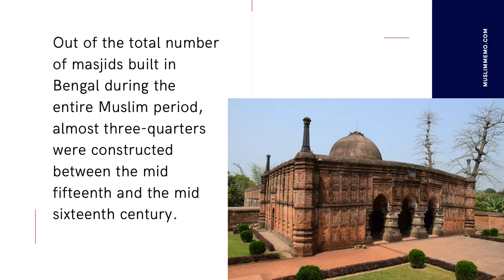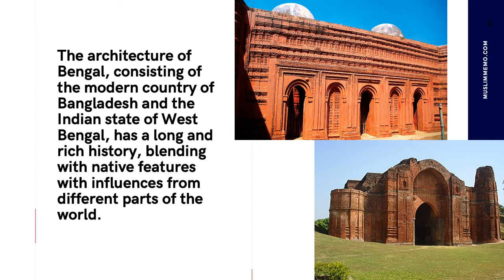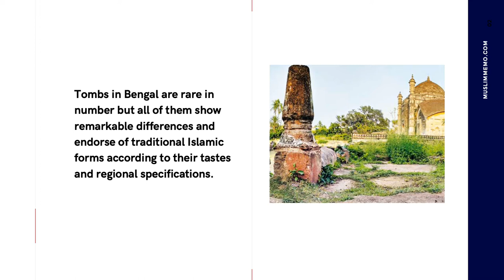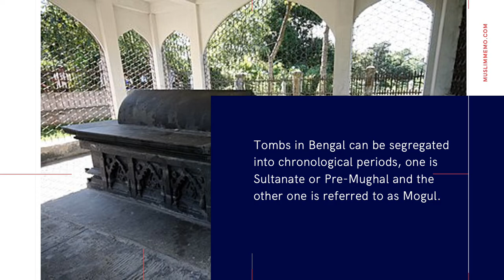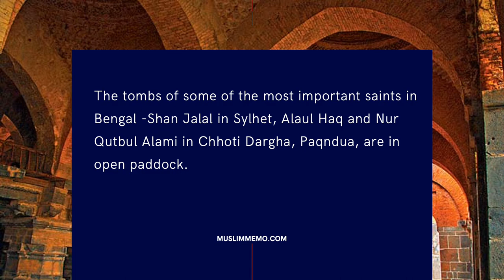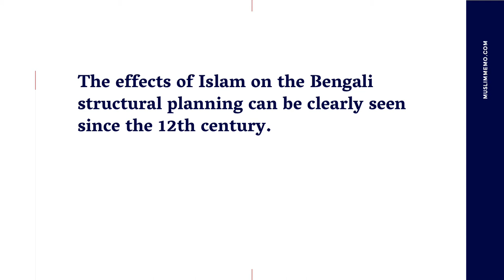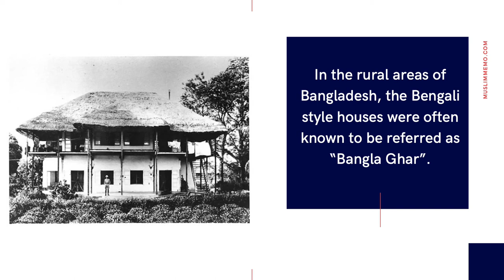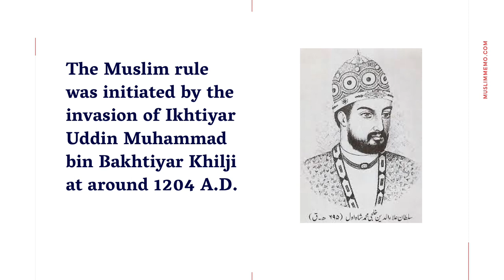Art and Architecture of Bengal Sultanate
The large number of Masjids established in Bengal during the independent Sultanate period implies the swiftness with which the local population turned to become Islam, and during this period, the years 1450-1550 can be recognised as the time of most building of masjids.